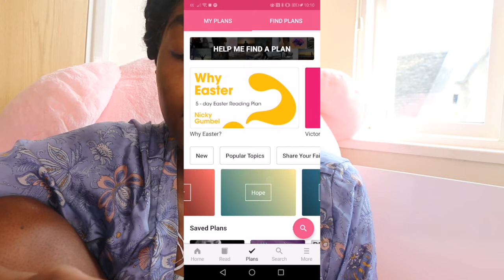VLOG #2 : Easter Sunday Lockdown, Church & Easter Decor Poundland Haul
On today's video, I am sharing how I spent easter Sunday in lockdown. I went to Poundland and bought some easter decoration and did an easter brunch table set up.

IG: @Mimmacula & @m.loungeandevents
SC: @Tabithaimmacula

Hope you're staying safe.